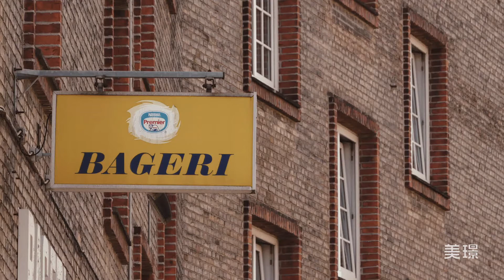棕色立方丨丹麥 哥本哈根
哥本哈根曾被联合国选为“全球最宜居城市”，哥本哈根曾被聯合國選為“全球最宜居城市”，棕色立方就位於這裡。室內墻面裝飾採用了大量深色木飾面板，讓整體空間顯得更穩重，用现代简约的设计手法铺成空间，且注重细节处的品质感。
項目地址：丹麥哥本哈根KRØYER广场
建築設計：COBE、Vilhelm Lauritzen Architects
室內設計：TOL’KO
軟裝設計：美璟